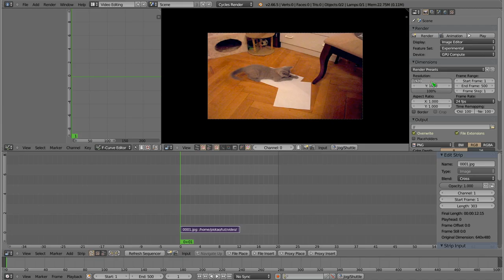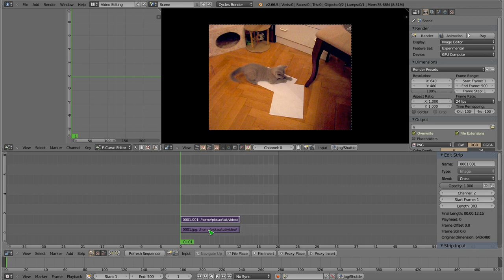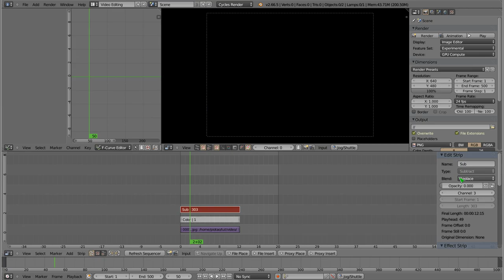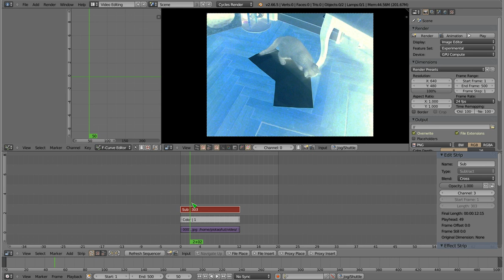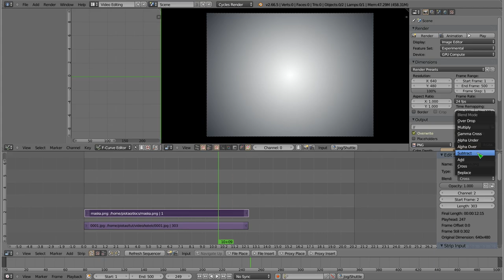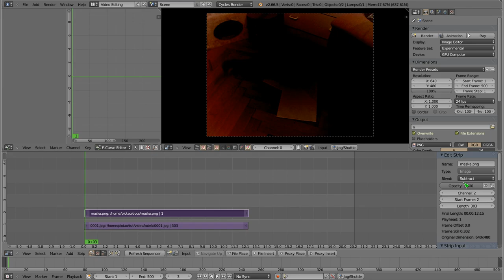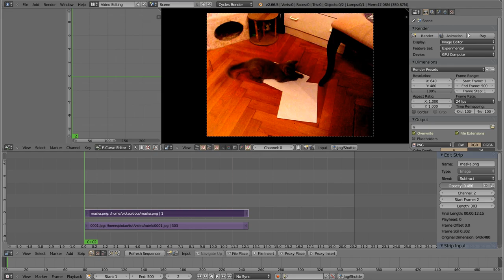Polski Kurs Blendera: VSE - efekt Substract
W poradniku pokazuję kolejny bardzo prosty efekt edytora video w Blenderze - pasek odejmujący obraz od wszystkiego, co poprzednio było umieszczone. Można użyć takiego efektu, gdy chcemy przyciemnić fragment obrazu lub odwrócić kolory.